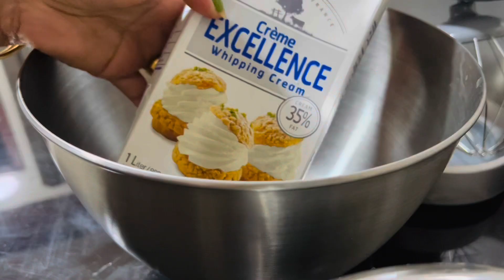Mango Mousee / In 15 Minutes | Only 3 Ingredient | No Gelatin Best Bites